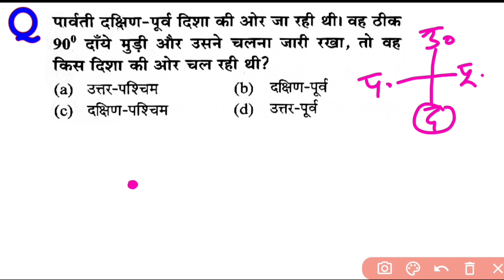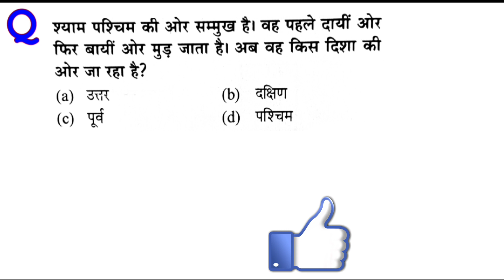🤔Direction and distance, दिशा और दूरी, Reasoning for railway, ntpc, group d, RPF, SSC, SSCGD, police